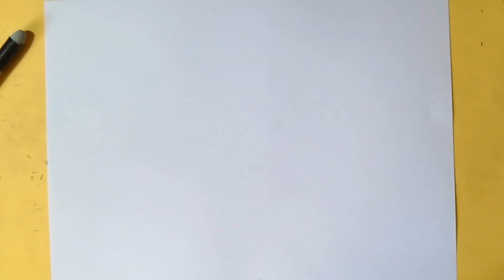cómo dibujar una Lata de Aerosol | Wizard art - by Wörld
dibujo Lata de Pintura Graffiti